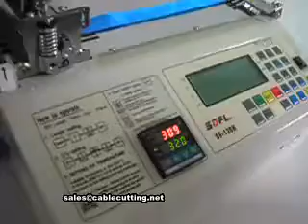Hot knife cutting Machine, for nylon polyester plastic webbing tape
We are professional manufacturer of wire harness machines. please refer